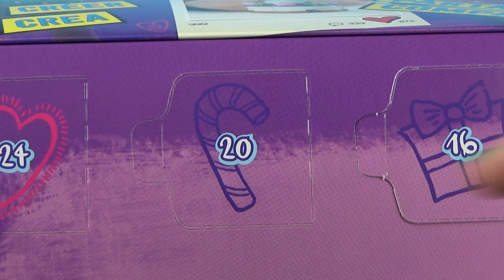LPS Lego Friends Advent (Day 20)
Hey guys it's Maddy, your favorite yellow sugar glider in the pineapple hat, and I really hope you enjoy this video

I will warn you though, I am not as active as some people.
Also check out some other videos of mine